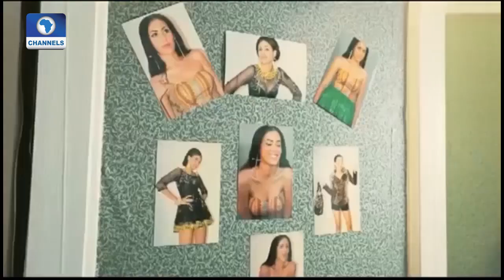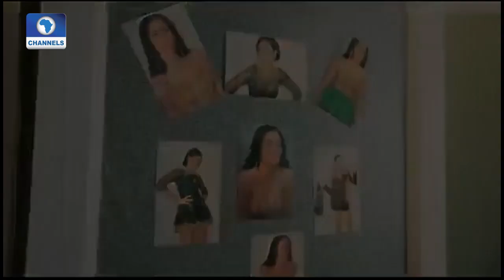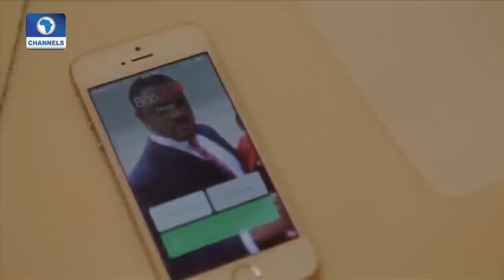EN: Juliet Ibrahim Hosts Meet & Greet With Fans, Talks Rivalry In Industry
Ghanaian Actress Juliet Ibrahim Is No Stranger To The Nigerian Entertainment Industry, So It Was No Surprise She Headlined The September Edition Of Celebrity Meet Media Celebration.

In This Report, We Bring You Highlights Of The Actress' Interactive Session With Her Nigerian Fans, Plus She Tells Us About Rivalry Between Nigerian And Ghanaian Filmmakers.